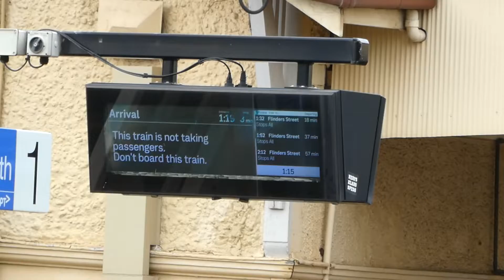Tait Set passing Westgarth P1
On Sunday 31st July 2022, Steamrail's Tait Set ran shuttles between Eaglemont and Clifton Hill as part of the Eaglemont Village Heritage Day.